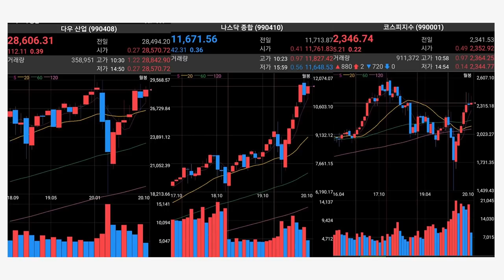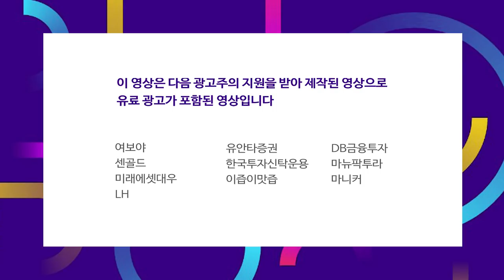4분기 시그널.. 종목별 키 맞추기 중이지 추세 전환은 아니다 f.박병창 부장